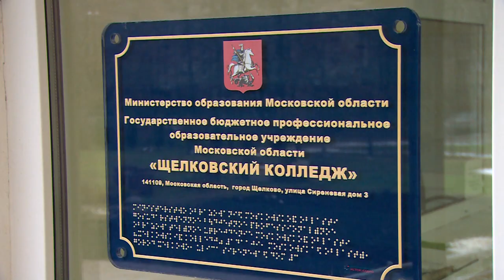МАСТЕРА ФЛОРИСТИКИ НА КОНКУРСЕ «АБИЛИМПИКС»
В Щёлковском колледже проходит национальный чемпионат для людей с ограниченными возможностями здоровья «Абилимпикс 2020». В профессиональном мастерстве соревнуются победители регионального этапа.